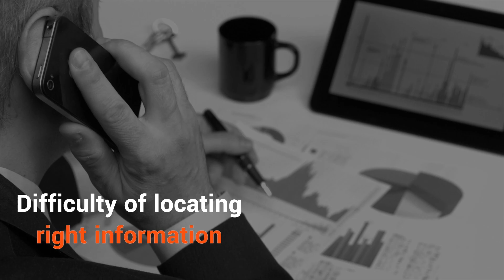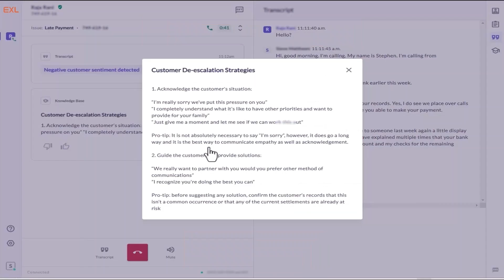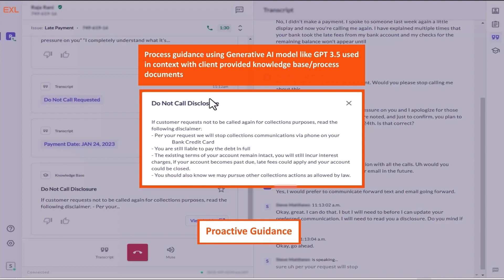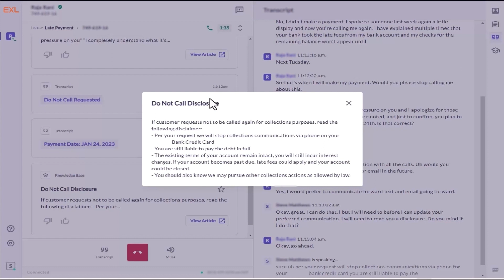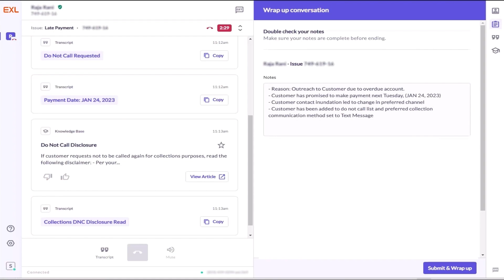Demo: Generative AI powers smart agent-assist solution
Transform customer and employee experience with AI smart agent solution.